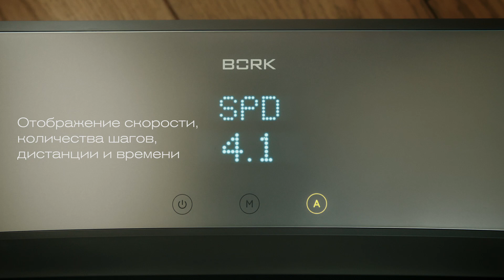Дорожка для спортивной ходьбы BORK. Как пользоваться беговой дорожкой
Спортивная ходьба — лучшее решение для похудения без лишней нагрузки на организм и суставы. Беговая дорожка позволяет развить скорость до 7 км/ч, при которой поддерживается пульс 130–150 уд./мин. При беге на большей скорости с пульсом выше 150 уд./мин появляется излишняя нагрузка на сердце и суставы, подходящая профессиональным спортсменам.

Такая кардиотренировка для сжигания жира средней интенсивности может проводиться в любом удобном месте: в спальне, гостиной или даже кабинете. Дорожка для бега легко складывается пополам для компактного хранения, поэтому вы можете заниматься спортом каждый день в удобное время.

Бег утром или жиросжигающая тренировка в конце дня — дорожка для спортивной ходьбы поможет с комфортом провести эффективную тренировку.

Узнать больше о дорожке для спортивной ходьбы D630 вы можете в бутиках BORK и на официальном сайте